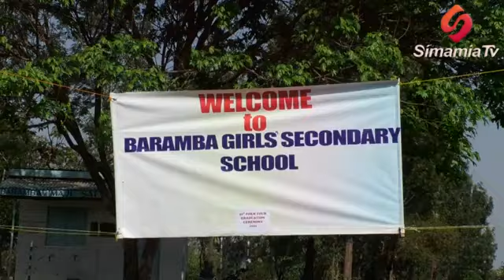TAZAMA WASICHANA WA BARAMBA SEKONDARI WANAVYOONESHA UBINGWA KATIKA SAYANSI